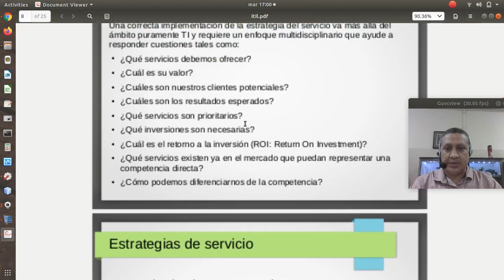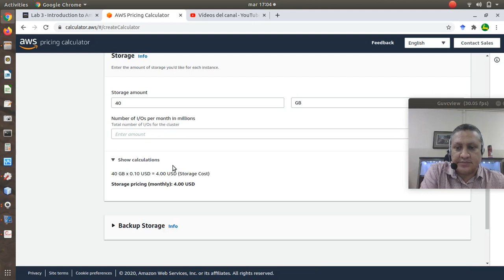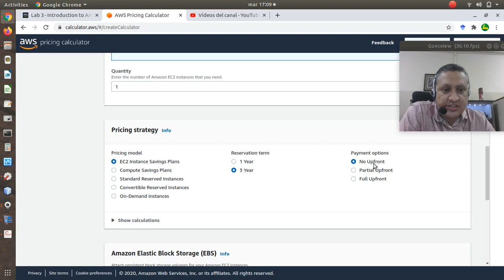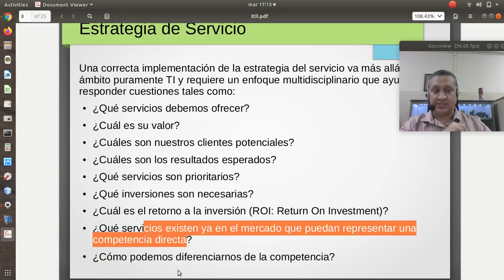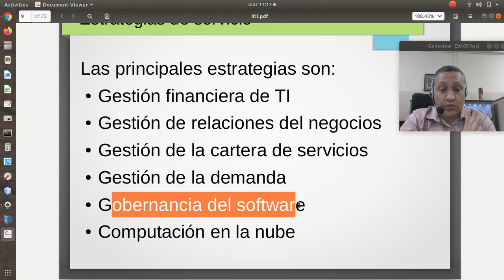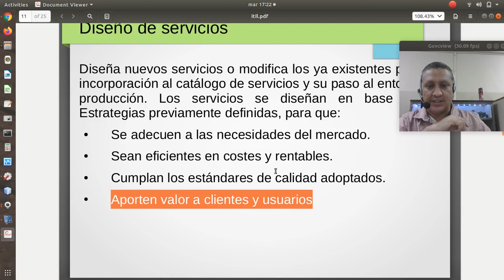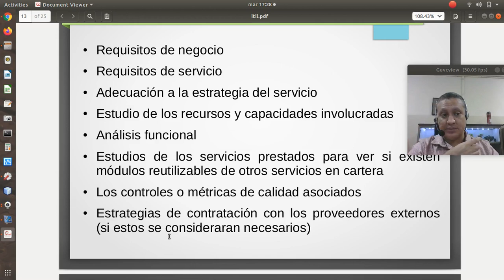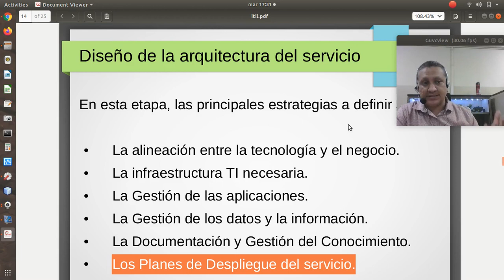TPS 15 1 ITIL parte B